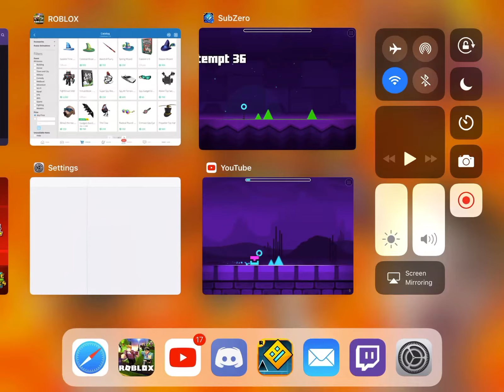playing geometry dash xd